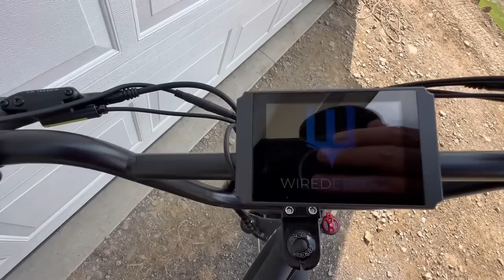This 40MPH E-Bike Is Nuts - Wired Freedom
Trucks are getting too expensive for the average joe anymore. I plan on driving my F150 until it dies and I found a way to help keep unnecessary miles off of it